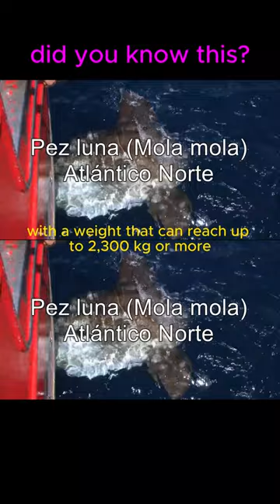mola mola si ikan kepala doang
bosen nganggur, bosen rebahan, bosen jadi baban, bosen ga punya duit, sekarang nyoba bikin youtube shorts. mudah - mudahan menghasilkan. amin.!!